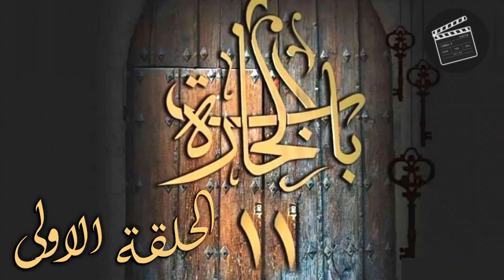باب الحارة 11 الحلقة الاولى - رمضان 2020 - موعد عرض باب الحارة الجزء 11